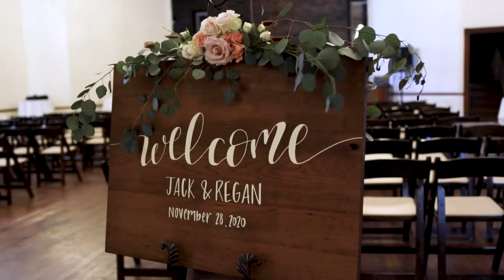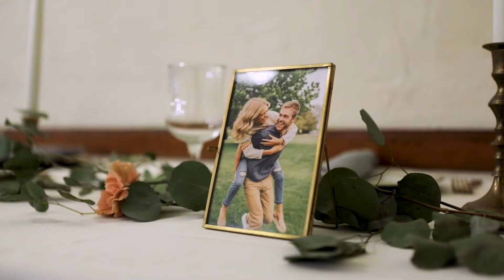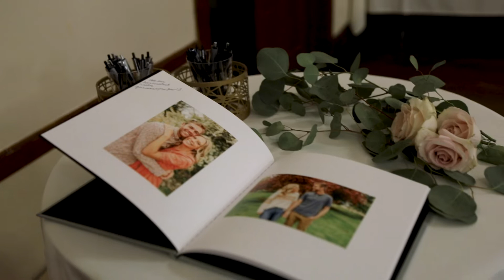Jack and Regan Wedding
Wedding video for Jack and Regan Fisher!